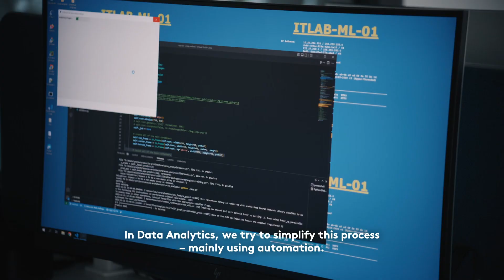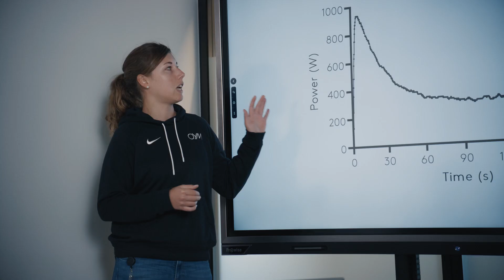Behind the Science I R&D I 2/4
Die OYM-Serie «Behind the Science» verfolgt das Ziel, die OYM-Kernkompetenzen näher vorzustellen. Sie gibt einen exklusiven Einblick in die tägliche Arbeit unserer Expert:innen und zeigt auf, wie alle Teilbereiche des OYM ineinander greifen.

In dieser Folge stellen wir OYM Research & Development (R&D) vor. Research & Development strebt die zeiteffiziente und nachhaltige Leistungssteigerung von Athleten an. Dafür wird ein tiefes Verständnis über die Wechselwirkungen zwischen Training, Ernährung, persönlicher Voraussetzungen und sportlicher Performance benötigt. Diese Wechselwirkungen sind komplex und müssen für jeden Athleten einzeln aufgeschlüsselt werden. Darum wenden die OYM-Experten innovative Methoden aus unterschiedlichen Forschungsdisziplinen an. So können wissenschaftlich valide und reproduzierbare Test-, Trainings-, Therapie- und Ernährungsdaten erfasst werden. Das Resultat: Neue Algorithmen zur Trainings- und Ernährungssteuerung sowie massgeschneiderte Trainings-, Ernährungs- und Rehabilitationsmethoden.